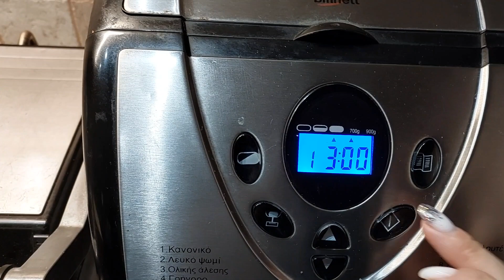🍞 ΝΗΣΤΙΣΙΜΟ ΓΛΥΚΟ ΨΩΜΙ ΜΕ ΚΑΡΑΜΕΛΩΜΕΝΟ ΠΟΡΤΟΚΑΛΙ / SWEET BREAD / Alena Kitchen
Γεια σας, σε αυτό το βίντεο φτιάχνουμε νηστίσιμο γλυκό ψωμί με καραμελωμένο πορτοκάλι (μπορείτε αντί για πορτοκάλι να προσθέσετε σταφίδες).
Hello, in this video we make fasting sweet bread with caramelized orange (you can add raisins instead of orange)

🍞 ΣΥΝΤΑΓΗ ΓΙΑ ΝΗΣΤΙΣΙΜΟ ΓΛΥΚΟ ΨΩΜΙ ΜΕ ΚΑΡΑΜΕΛΩΜΕΝΟ ΠΟΡΤΟΚΑΛΙ / SWEET BREAD / Alena Kitchen

Υλικά:
260 ml νερό
2 κ.σ. ηλιέλαιο
2 κ.σ. ζάχαρη
1/2 κ.γ. αλάτι
7 g ξερή μαγιά
380 g αλεύρι γ.ο.χ.
50 g καραμελωμένο πορτοκάλι ή σταφίδες

Ingredients:
260 ml of water
2 tbsp sunflower oil
2 tbsp sugar
1/2 tsp salt
7 g dry yeast
380 g wheat flour
50 g candied orange or raisins